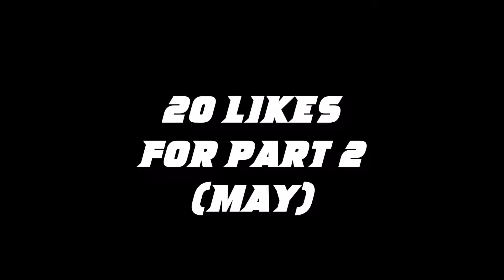WIZZ FUNNIEST / RAGING MOMENTS + EXTRAS | APRIL 2021 **MUST WATCH**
20 LIKES FOR PART 2 OF THIS!!

( Videos Imported from Medal {Resolution Loss May Be Seen} )